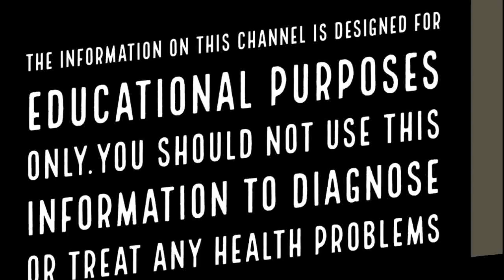പല്ലിലെ കറയും വായ്‌നാറ്റവും അകറ്റും മാര്‍ഗ്ഗങ്ങള്‍||Health Tips Malayalam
how to remove plaque from teeth at home fast
ഇത് സൗന്ദര്യസംരക്ഷണത്തിനും ദന്തസംരക്ഷണത്തിനും ഒരു മുതല്‍ക്കൂട്ടാണ്. സൗന്ദര്യസംരക്ഷണം ഒരിക്കലും മുഖത്ത് മാത്രം ഒതുങ്ങിനില്‍ക്കുന്ന ഒന്നല്ല ദന്തസംരക്ഷണവും ഇതിന്റെ കൂട്ടത്തില്‍ തന്നെ വരുന്നതാണ്. എന്തൊക്കെയെന്ന് നോക്കാം പല്ലിനെ വെളുപ്പിക്കും മാര്‍ഗ്ഗങ്ങള്‍ എന്ന് നോക്കാം.